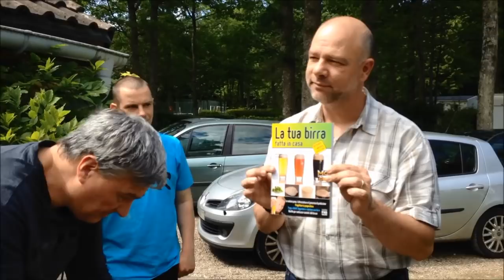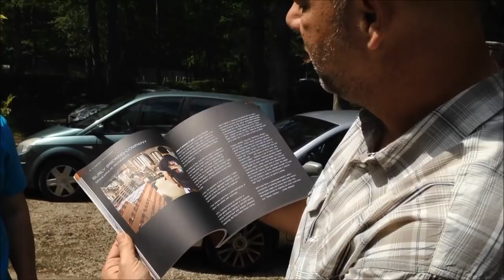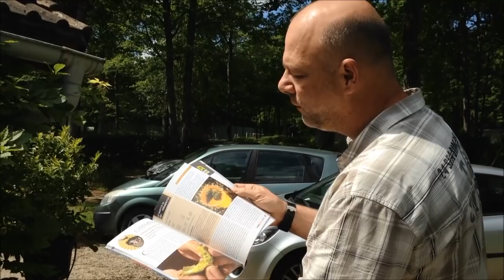Brassam2014 - Atelier lecture 1 - Bacco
Pendant le Brassam2014, réunion annuelle et internationale de brasseurs amateurs organisée par l'AFIBRA, s'est tenu un atelier lecture pour présenter des livres traitant du brassage ou de la bière. Partie 1, présentée par Bacco